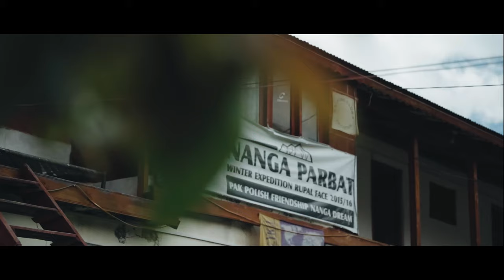Astore To Kashmir (Taobat) Trekking Expedition 2021 | Via Taobat Pass | Cinematic Trailer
I spend  total 10 days in completing Astore To Kashmir trek along with my team first we explored Astore, Tarishing, Sheosar Lake and Deosai than we started our trek before kala pani and spend  4 days to cross Taobat Pass and explored Riat Village, Riat Lake, Blorekasi and Taobat Bala.

Full Video Series will come soon.

- My Main Camera
- My Lens
- My Mic